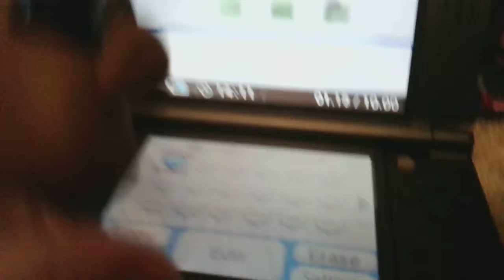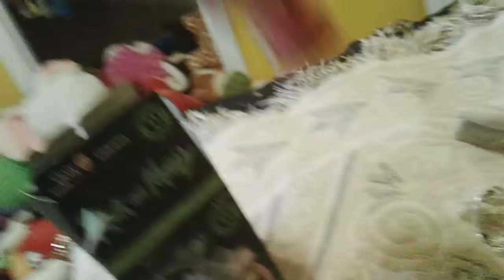S1 Ep 7 Alternate Universe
Freddy and the gang seem to be stuck in an alternate universe with some not-so-friendly visitors.